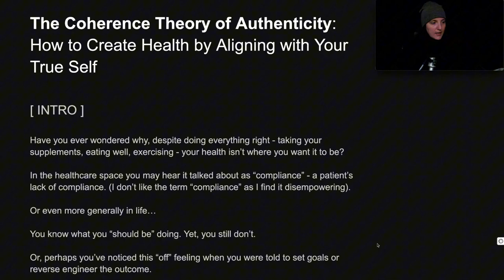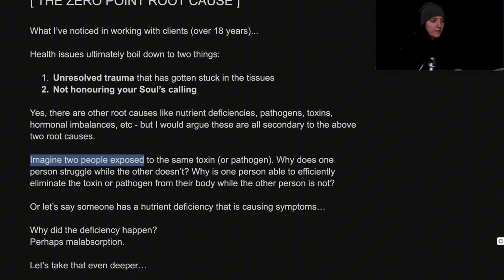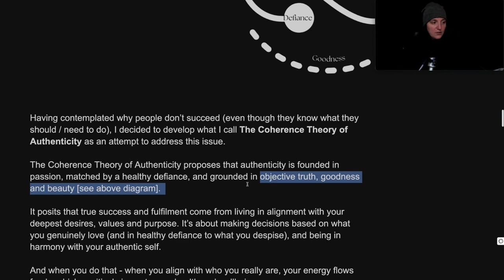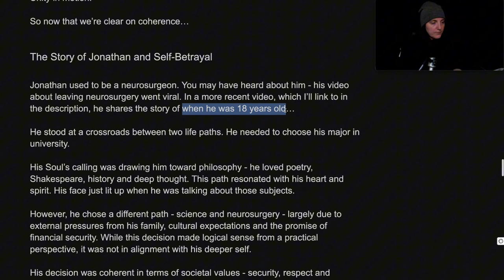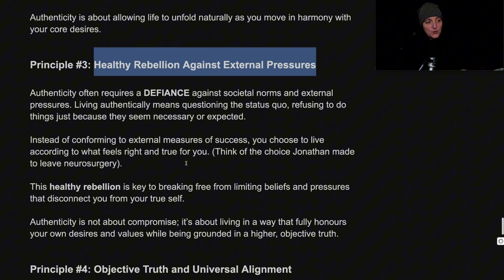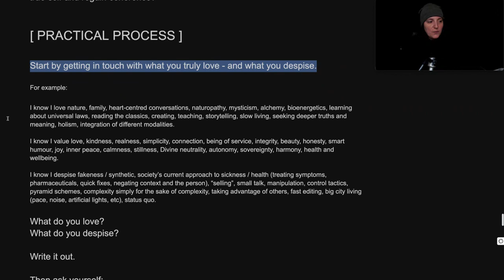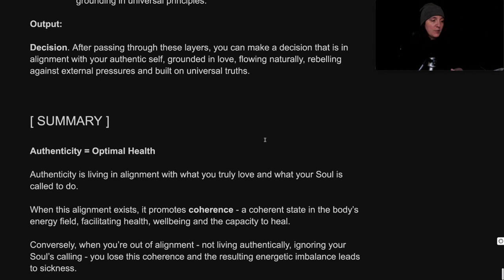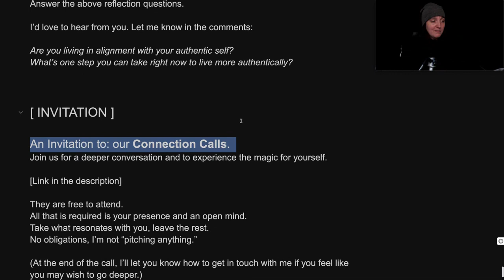The SECRET to Aligning with Your Authentic Self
You don't need yet another protocol or strategy. Here's how to heal by aligning with your true self.

💜 I'm honoured to have YOU as part of our community. Come hang out with us

🔥 Ready for a QUANTUM LEAP in your health (and life)? I may be able to help... let's find out

V I D E O   T O   W A T C H    N E X T:

The holistic health gurus aren't telling you about this

🔥 93% symptom reduction. 60 minutes per day. Discover how you can benefit from The Quantum Health Shift